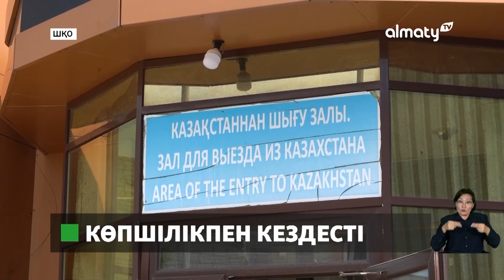Шемонаиха-Өскемен тасжолын жөндеу мәселесі депутаттардың бақылауында